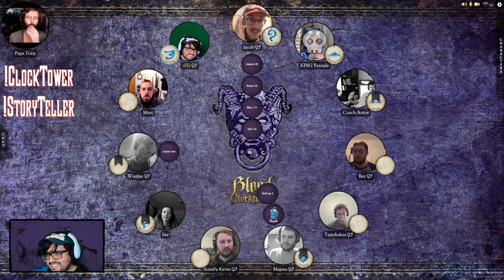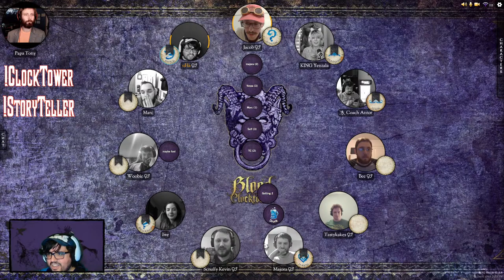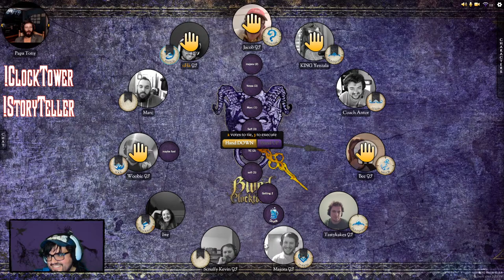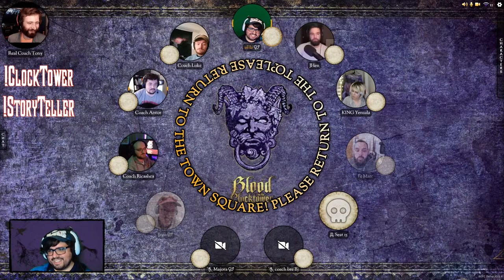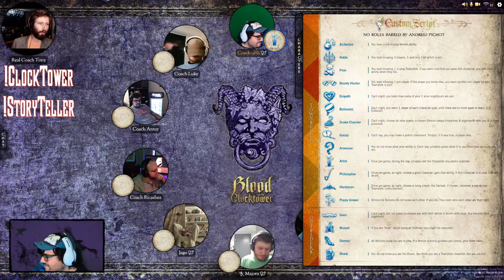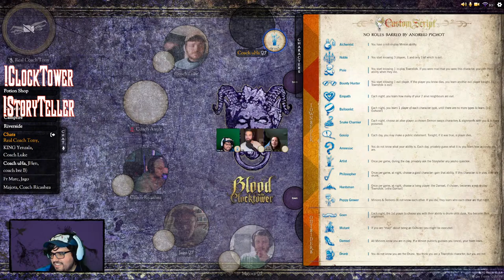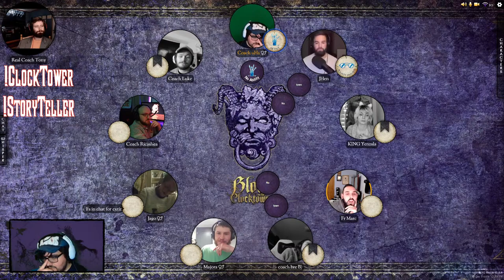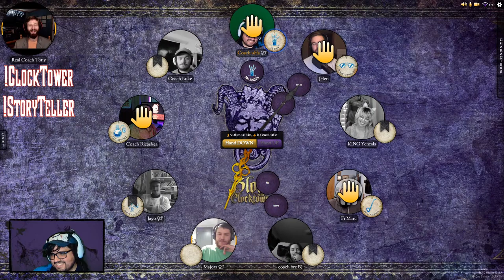Buckle Up For An Evening Of Lies! | Blood On The ClockTower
Most Saturday afternoons at 7pm EST I join Ptony over on @CatholicGameNight for some Blood on the Clocktower. This social deduction game have friends team up to sort out which one of their friends are secretly evil. Lots of shenanigans, plots and laugh ensue during our time with many stories to reflect upon.